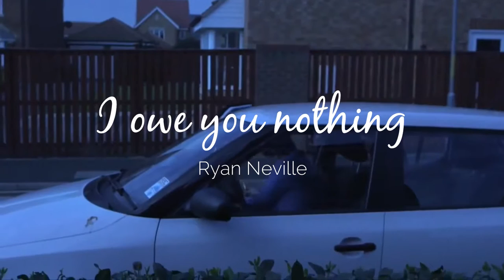Ryan Neville - I Owe You Nothing | HD | Official Video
Official Video release of I Owe You Nothing | HD

Ryan Neville from the album 49/61